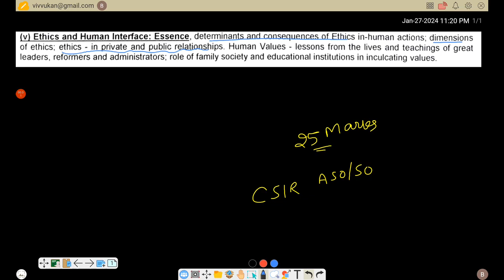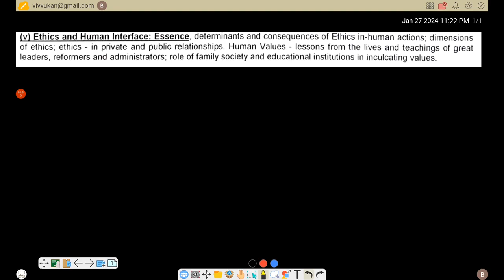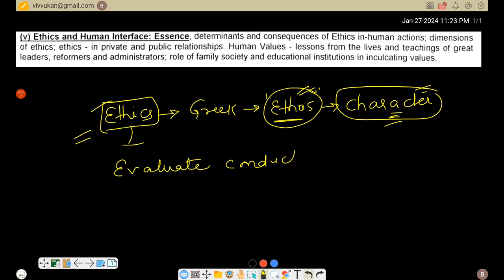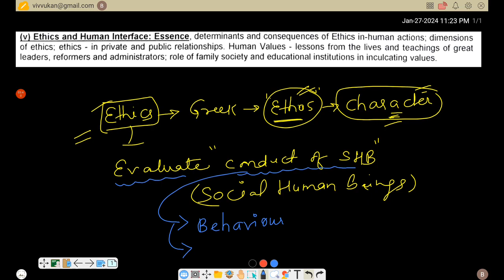CSIR ASO/SO Ethics Classes Lec 1 || Essence of Ethics || Determinants of Ethics || Ethics Lecture